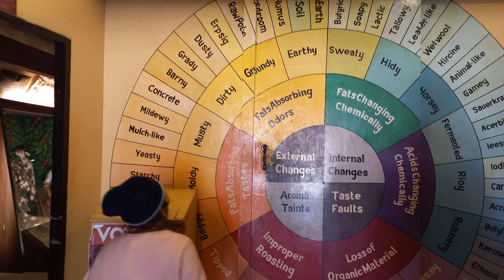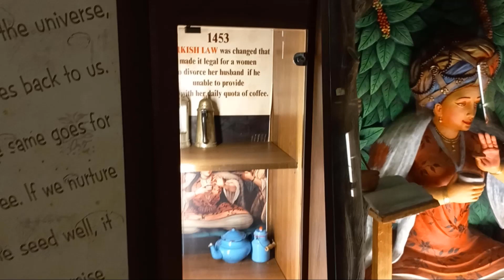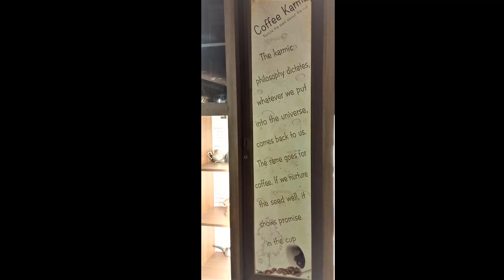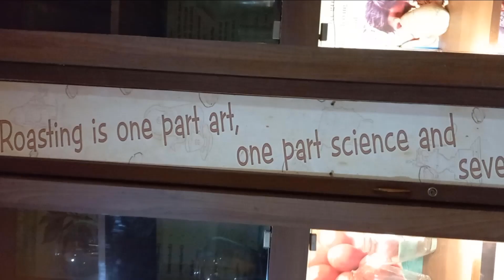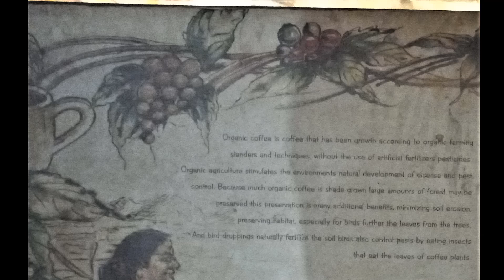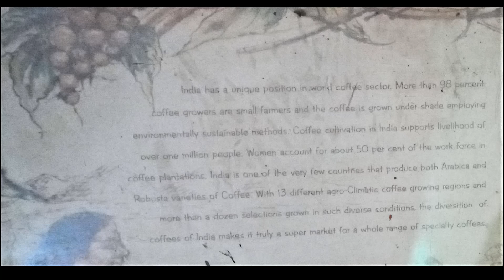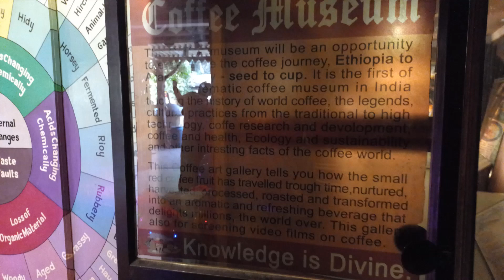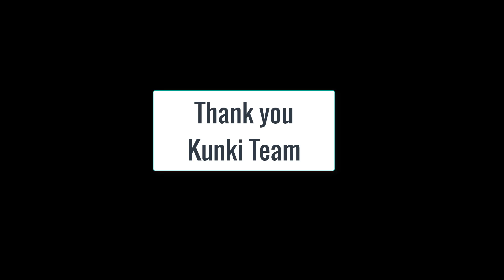Araku Coffee Museum,Espresso Coffee,Coffee Discovery,Tasty Coffee,Best coffee,Coffee beans & powder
Know wonderful Coffee History,Espresso coffee,coffee benefits from Coffee Museum Araku, AP,India